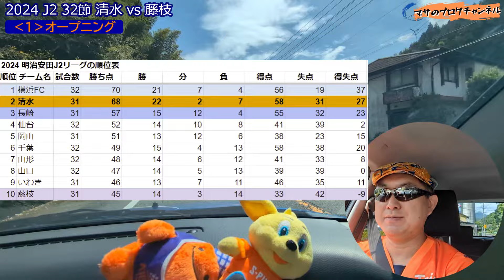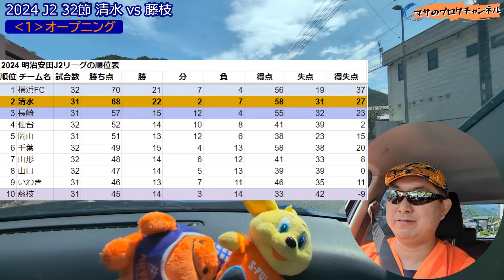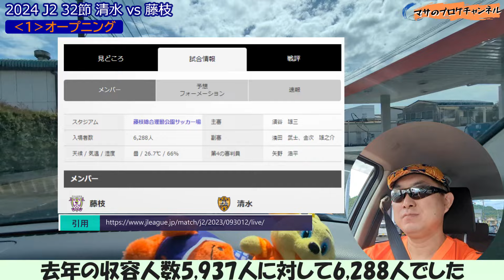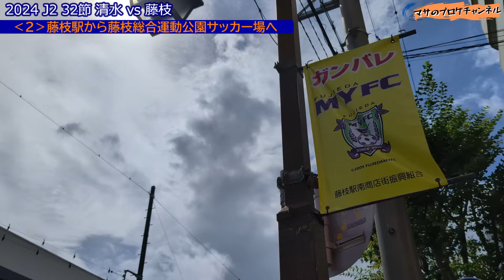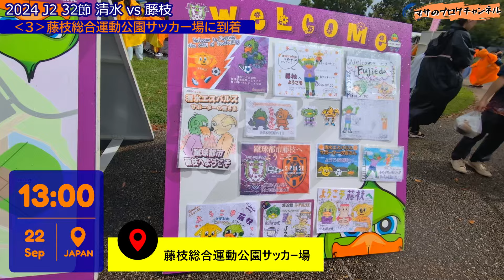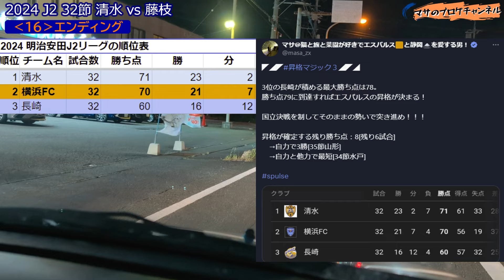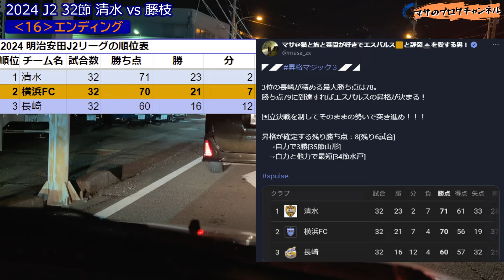【橙紫激突】王国の戦い！逆境を跳ね除ける力が決戦を制す❗️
2024年9月22日(日)。

変則日程3連戦の最後は藤枝とのダービー決戦！
4連勝を狙うホーム藤枝に対して、アウェーで勝利して首位返り咲きと横浜FCとの国立決戦に万全の準備で望みたいエスパルス！

サッカー王国静岡の、互いのプライドをかけた一戦が幕を開ける❗️

‹目次›
0:00 ‹1›オープニング
6:55 ‹2›藤枝駅から藤枝総合運動公園サッカー場へ
7:28 ‹3›藤枝総合運動公園サッカー場に到着
8:14 ‹4›試合開始直前！
9:11 ‹5›ゴール裏の応援マックス！
10:18 ‹6›キックオフ！
10:28 ‹7›危険な男・矢村に打たれた・・・
11:06 ‹8›前半終了
11:13 ‹9›北川絶妙アシスト！復活の西澤健太が決めた！
11:32 ‹10›ジェラの渾身の一撃で逆転！[写真有]
12:15 ‹11›怒涛の攻撃の仕上げは乾貴士のゲットGOAL！
12:53 ‹12›ATで藤枝に1点返される
13:27 ‹13›逃げ切ってダービーを制した！
13:55 ‹14›勝利の余韻！選手挨拶
16:13 ‹15›勝ちロコで祝うゴール裏！
16:33 ‹16›エンディング

Correction:
11:34 【訂正】後半57分＝›後半58分